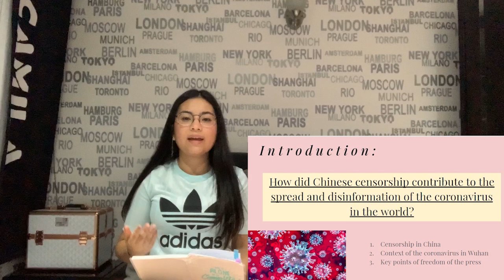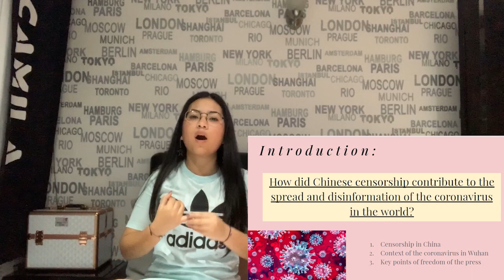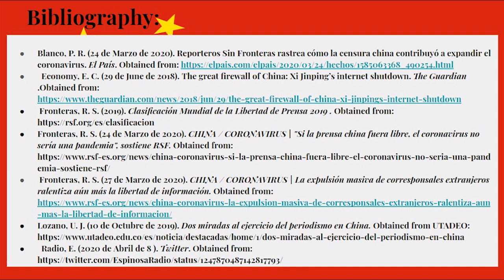China and press freedom in times of Covid-19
Camila Moreno Bedoya
Question: How did Chinese censorship contribute to the spread and disinformation of the coronavirus in the world?